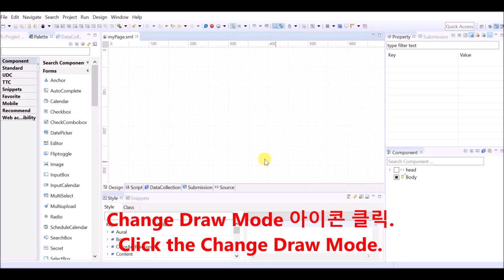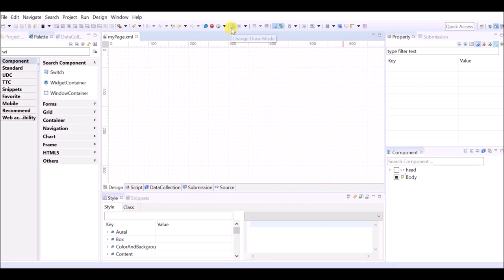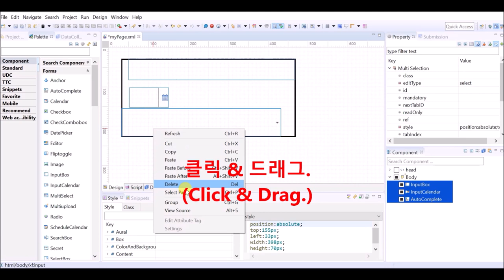Studio - Static & Absolute Drawing Modes | WebSquare5 - Quick Guide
00:00 Introduction
00:05 Goal
00:16 DEMO
02:30 End of DEMO

Drawing Modes (Static Vs. Absolute)